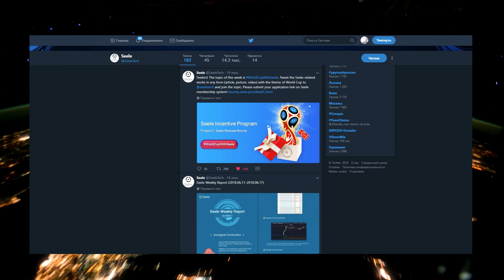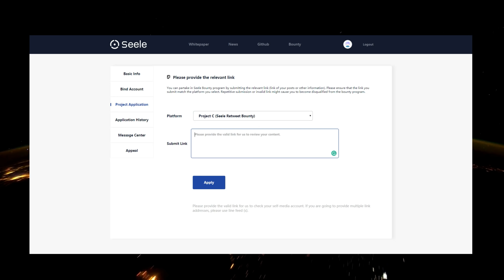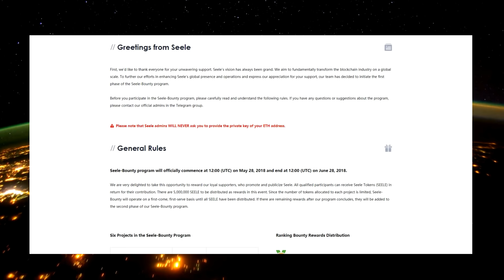Баунти кампания🔥Seele продолжается